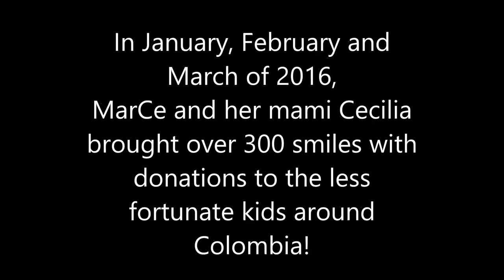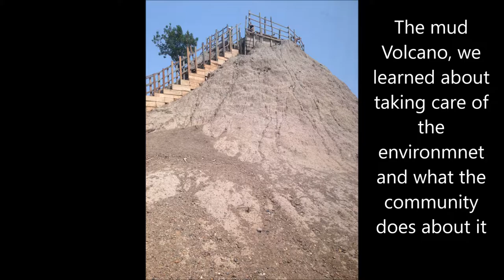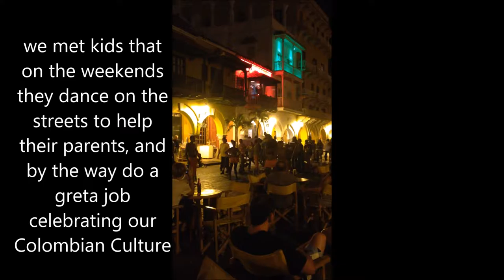Bring a Smile to a less fortunate kid. Colombia 2016 volunteers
Volunteering in Colombia, thanks to the donations of awesome people and our hard work!
Our Program has brought thousands of donation all over Latino America.
Gracias mami por viajar conmigo por todas partes!
Sharing kindness. Compartiendo Amor.
Volunteer- Sharelove and Enjoy Life.